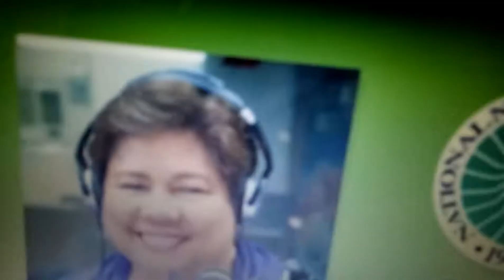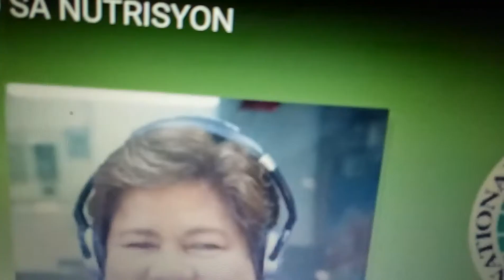Knc show sa veritas Kids Show Season 7 April 27, 2018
Papa Francisco Batang Santo